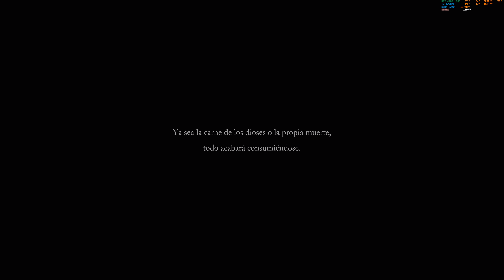Lords of the Fallen (2023) "Primeros pasos" PC/ES/4K HDR/Ultra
Campaña del videojuego Lords of the Fallen (2023) en PC con resolucion 4K HDR y detalles al maximo (DLSS Calidad). Espero que les guste.